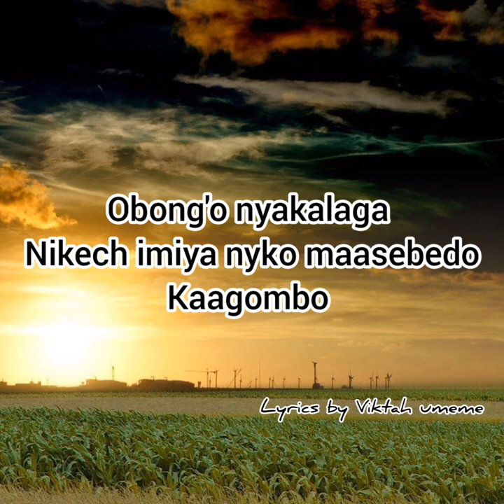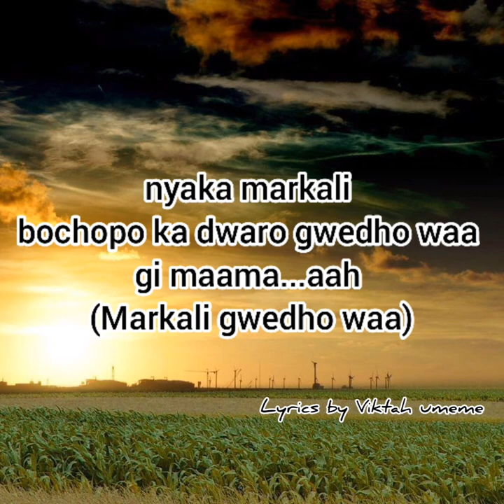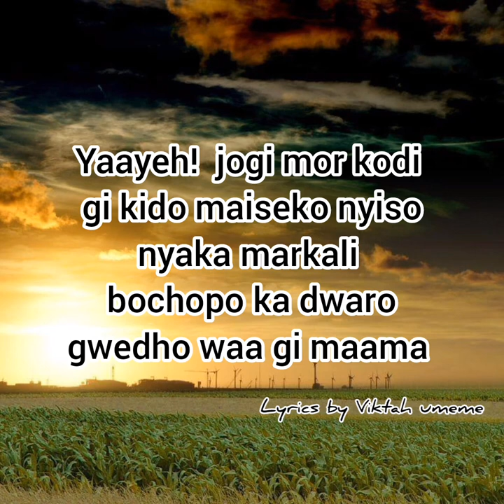Vicky_B _Matata_Hera (official lyrics video by Viktah umeme)